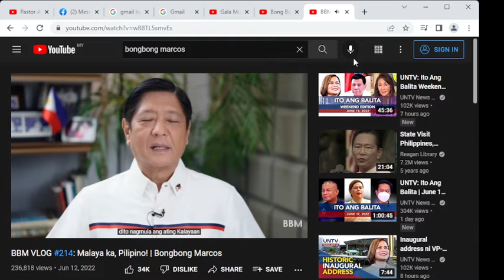ARAW NG KALAYAAN NAPAKASARAP MAGING ISANG PILIPINO